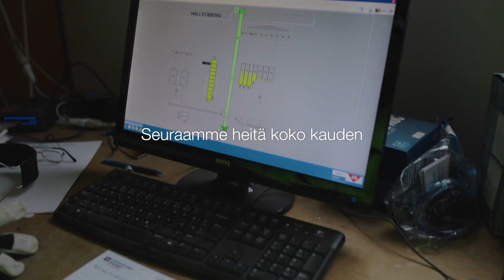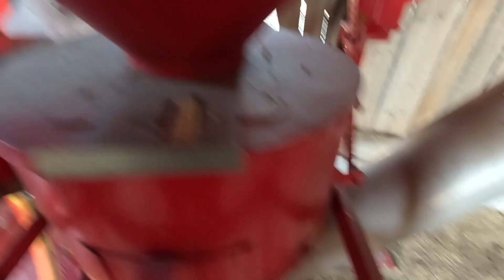Follow a Farmer - Hannu Eskola - S2:E2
Loimalla Hannu pääsee aloittamaan syysvehnän ja rukiin lannoitukset aamupakkasilla. Lumen alta on kuitenkin paljastunut heikohko ruis, jota isäntä koittaa elvyttää parhaansa mukaan. Onko huippusatoon enää mahdollisuuksia? Tutustumme myös tilan lajittelu ja peittaus käytäntöihin.

00:00 Tervetuloa Hannun kevättouhujen pariin
00:18 Follow a Farmer -intro
00:34 Kevään tulo ja sadon toimitukset
01:05 Lannoitukset alkavat pakkasen turvin
02:19 Mikä auttaisi heikkoa ruista
04:27 Lajittelun esittely
05:17 Peittauksen esittely
06:34 Kohti kylvöjä